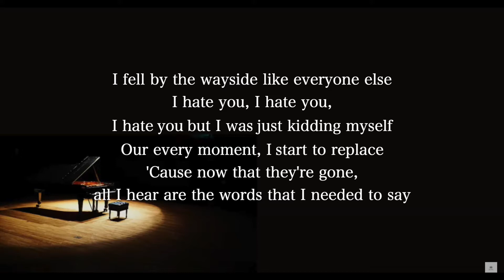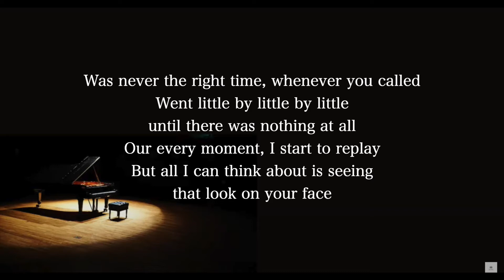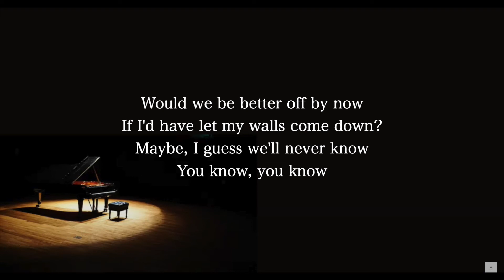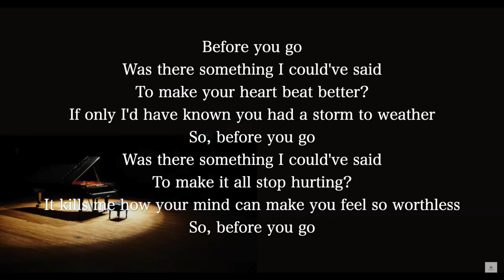【Piano Karaoke Instrumental】Before You Go / Lewis Capaldi【Lower Key】